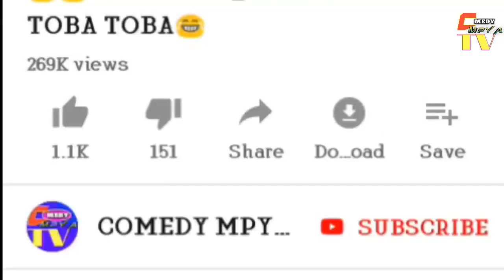😁😁DOGO SELE _KWA HIYO MAMA HUNIAMINI😂😂